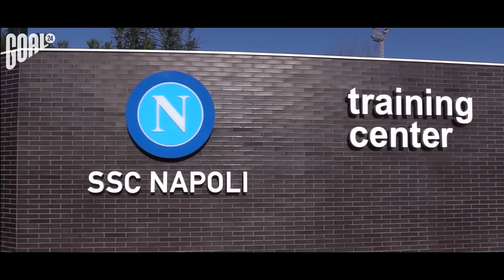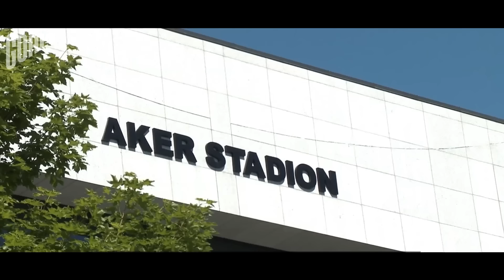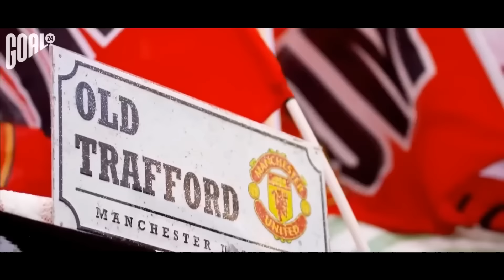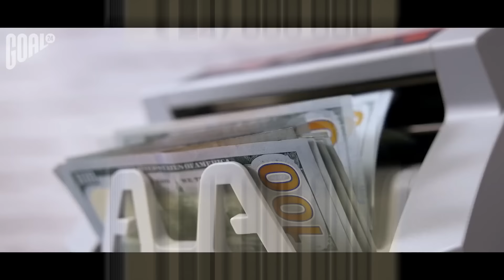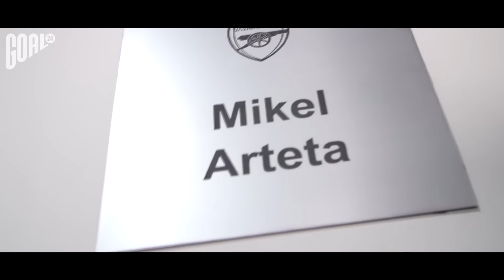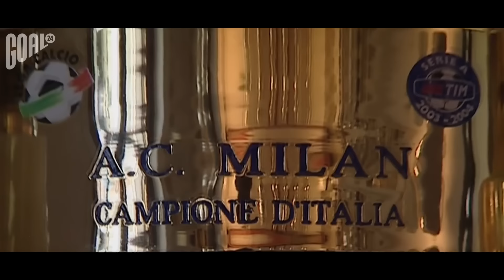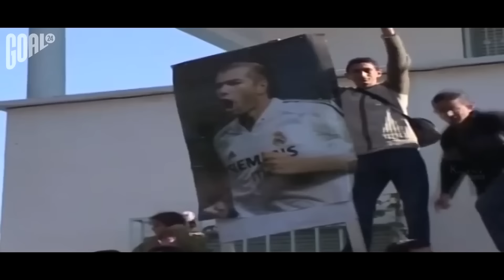ТОП 10 футболистов, которые вернулись в РОДНОЙ клуб в роли ГЛАВНОГО ТРЕНЕРА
GOAL24 собрал ТОП 10 футболистов, которые вернулись в родной клуб в роли главного тренера. Учитывая, как быстро меняется футбол, адаптироваться к новым реалиям способен далеко не каждый. Тот, кто продержался на вершине до конца и заслуживает называться легендой. Впрочем, эти великие игроки могут сделать вклад в развитие футбола не только находясь на поле. Порой они становятся наставниками и тем самым показывают, насколько разносторонним является их талант.